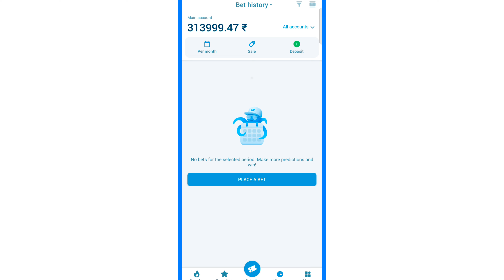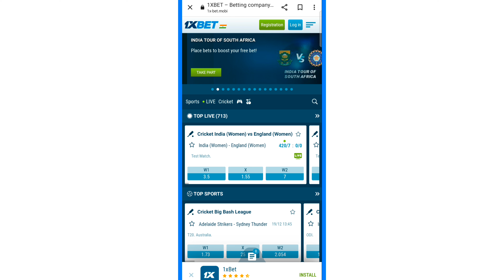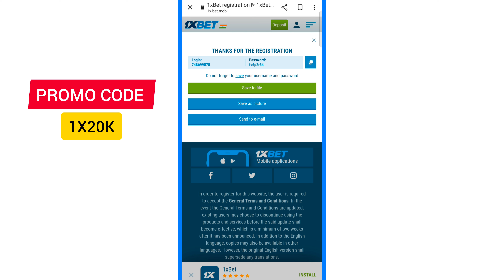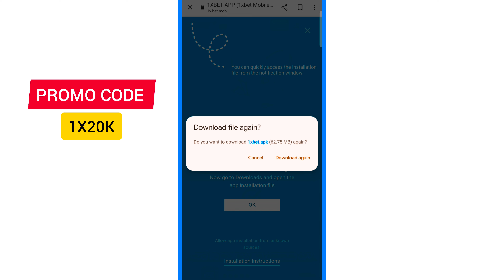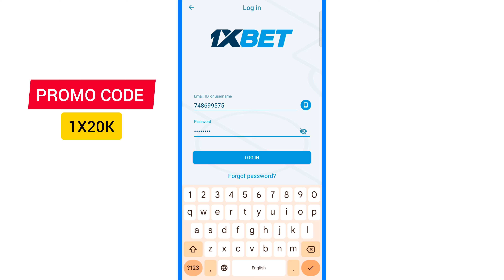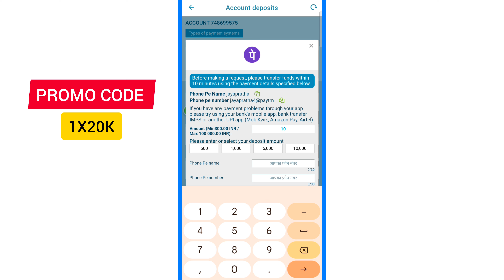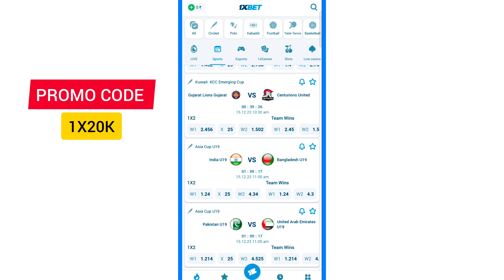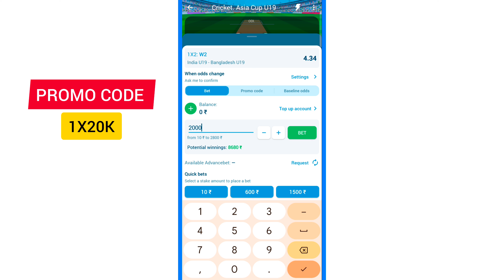1xbet | 1xbet account | 1xbet account opening | 1xbet account registration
1xbet | 1xbet account | 1xbet account opening | 1xbet account registration

1xbet | 1xbet account | 1xbet account opening | 1xbet account registration

(1xbet | 1xbet account | 1xbet account opening | 1xbet account registration | 1XBET 1xbet ) The 1xbet gives you better rewards. When you make your initial deposit, the standard 1xbet bonus is a 100% matched deposit bonus.

Video Name =1xbet | 1xbet account | 1xbet account opening | 1xbet account registration

Es Video me mene bataya hai ki ,1xbet kaise khele, 1xBet, 1xbet kaise khele hindi

⏱️Timestamps⏱️
0:09 - Payment Proof 1xbet
0:30 - What is in this video (about 1xbet kaise khele, 1xbet )
0:30 - How To Download and Install 1xbet?
1:35 - 1xbet Apk download & Review
2:13 - 1xbet promo code
3:29 - Personal Profile
3:47 - Deposit
5:53 - Risk free bet
6:35 - Bet Place
7:52 - End

1xbet | 1xbet account | 1xbet account opening | 1xbet account registration

1xbet registration process 2024:-

1. The "One Click" option allows you to sign up literally with one click of the mouse or touchpad.

2. Click the "Register" button and you will now have an account.

3. In this case, the platform automatically generates a username for you in the form of an eight-digit code and an eight-character password. For your convenience, the system offers you to store these data by sending them to your email or by saving them as a text file or a picture.

4. If you take this option, you will leave the completion of your profile data for later.

5. 1xBet will also allow you to play using only these so-called "service" details, but note that you will still need to register your details in order to withdraw money from your account when you win. If you have the time, our advice is to do it now.

1xbet | 1xbet account | 1xbet account opening | 1xbet account registration

1xbet | 1xbet account | 1xbet account opening | 1xbet account registration
7) 1xbet winning strategy
8) 1xbet Earning Proof
9) 1xbet kaise khele
10) How to play in 1xbet
12) 1xbet Game
13)1xbet app
14) 1xbet 2024
15) 1xbet fake or real
16) 1xbet Pakistan
17) 1xBet 2024
18) 1xbet app hindi
19) 1xbet india
20) how to make bet on 1xBet
21) 1xbet bangladesh 2024
22) 1xbet kese khelen
23) 1xbet app link
26) 1xbet full registration
27) how to win Dream11 by using 1xbet
28) 1xbet tips and trick
29) 1xbet registration kaise kare
30) 1xbet signup
31) 1xbet kaise khelen ?
32) 1XBET KAISE KHELE
33) 1XBET
34) 1xbetkaisekhele

1xbet | 1xbet account | 1xbet account opening | 1xbet account registration

1xbet | 1xbet account | 1xbet account opening | 1xbet account registration